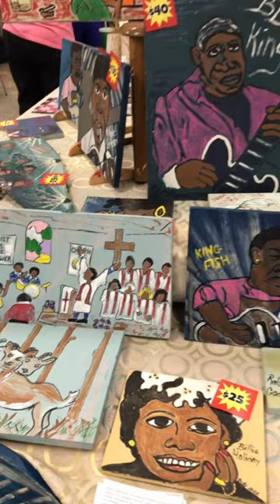Holiday Artist Market…Ricky Ferguson Art